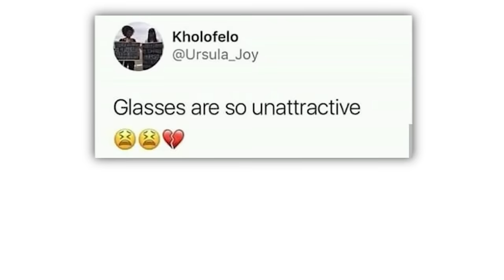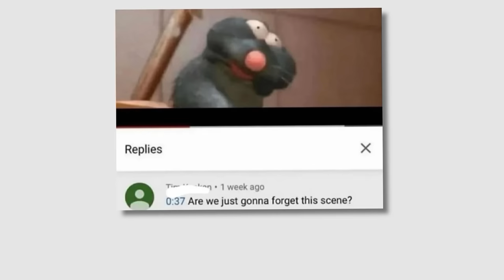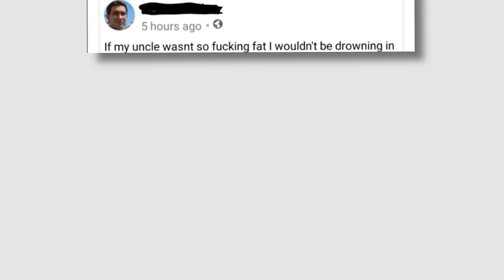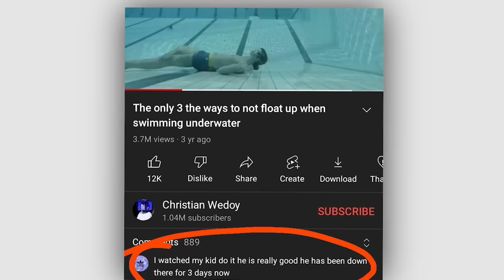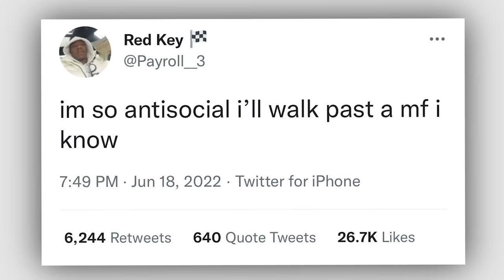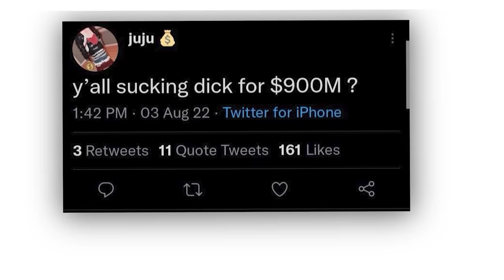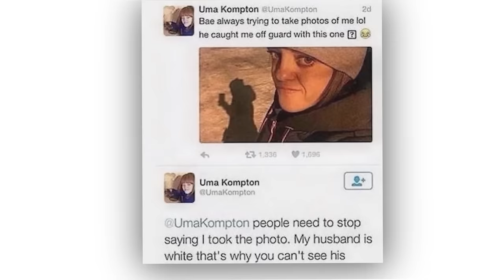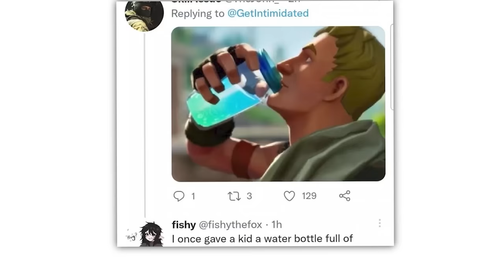FUNNIEST MEMES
Check these out or i will cry